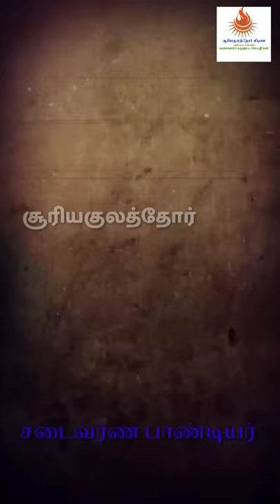சடைவர்ண பாண்டியர் /sadaivarna pandiyan